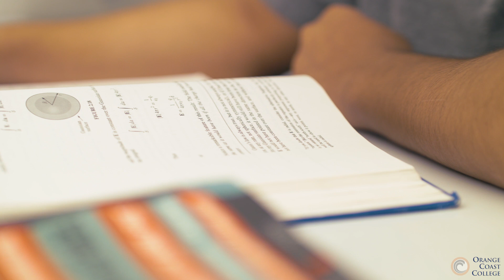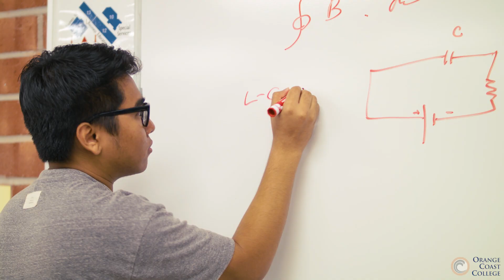Thiha Aung, Myanmar | Orange Coast College Global Engagement Center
Orange Coast College is one of the leading community colleges in the U.S. for hosting international students. For more information about OCC, download our ebrochure

Orange Coast College's 164-acre campus is located in Costa Mesa just minutes from Southern California’s beautiful beaches. Founded in 1947, with classes beginning in 1948, OCC has grown into one of the nation’s largest -- and finest -- community colleges.